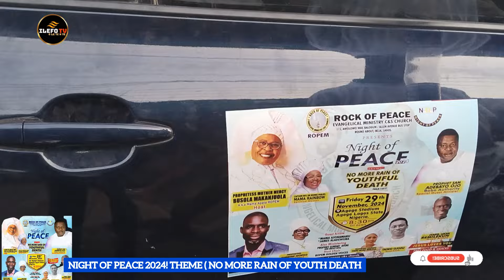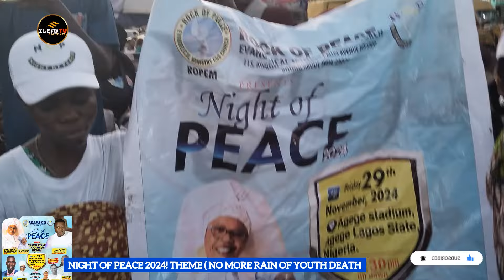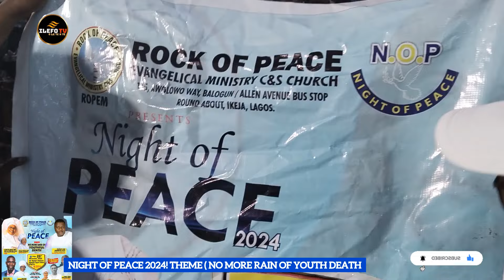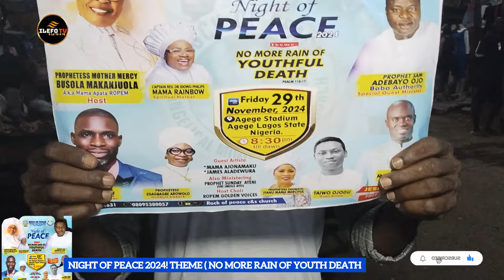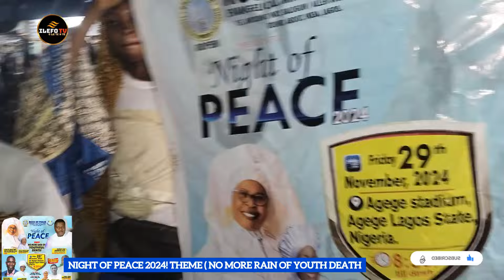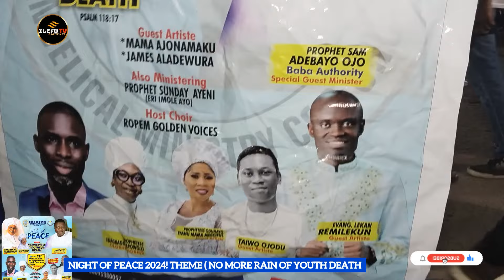REVIVAL ROCK LAGOS STREET! WATCH HOW SOULS REJOICE AS NIGHT OF PEACE 2024 CRUSADE BEGIN